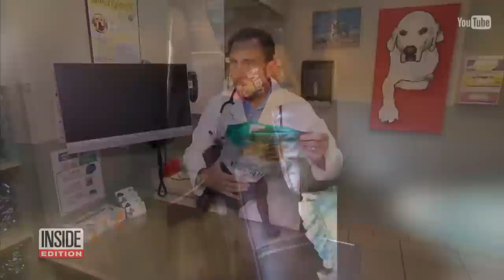Empty Bags Can Be Deadly for Dogs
YouTube is filled with videos of dogs getting snack bags stuck on their heads, but they're no laughing matter. Joe and Breanne Yarbrough told KTLA they came home to find their 1-year-old dog Riggs with a chip bag covering his face. They immediately rushed him to the vet, but it was too late. Riggs had been dead for hours, having suffocated with his snout in the bag. It turns out that two to three pets in the U.S. die every week from suffocation, and most pet owners aren't aware of the risk.